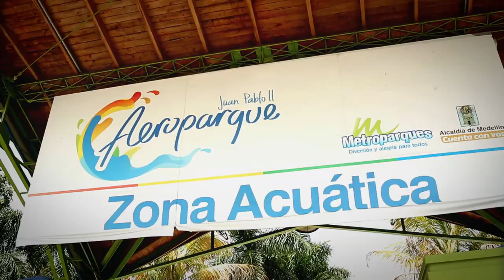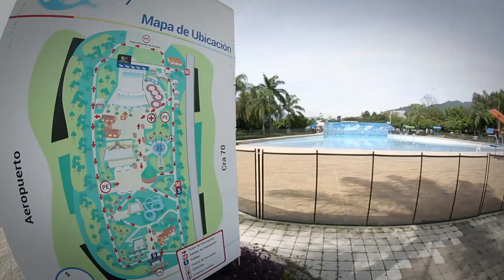El AEROPARQUE Juan Pablo II, en CUARENTENA [Mientras todo pasa] Telemedellín